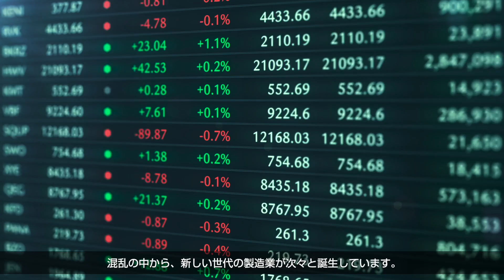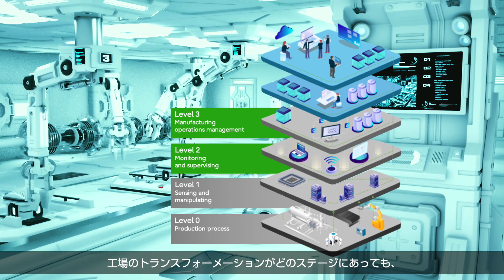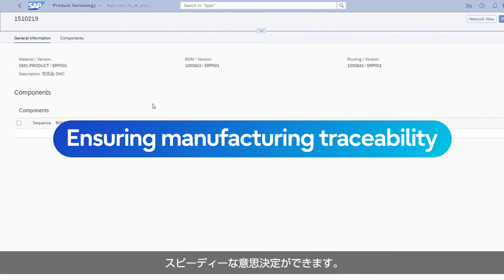Fujitsu Uvance Sustainable Manufacturing - Digital Factory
Digital Factoryは業務全般において、持続可能な方法でEnd to End のビジネスバリューチェーンと連携し、特に工場での熟練工の技術⼒不⾜や、労働⼒の有効活⽤に重点を置いています。